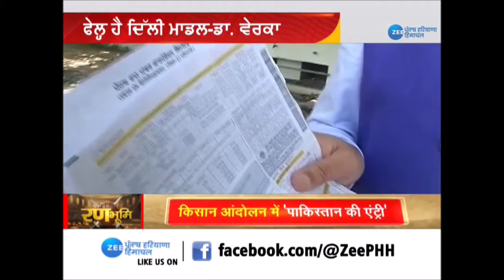Punjab Latest News | Delhi ਦਾ Model Flop, Fraud ਤੇ ਨਿਕੰਮਾ ਮਾਡਲ- Dr. Rajkumar Verka | Zee PHH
ਦਿੱਲੀ ਦਾ ਮਾਡਲ Flop, Fraud ਤੇ ਨਿਕੰਮਾ ਮਾਡਲ- Dr. Rajkumar Verka
दिल्ली की मॉडल फ्लॉप, फ्रॉड और बेकार मॉडल- डॉ. वेरका